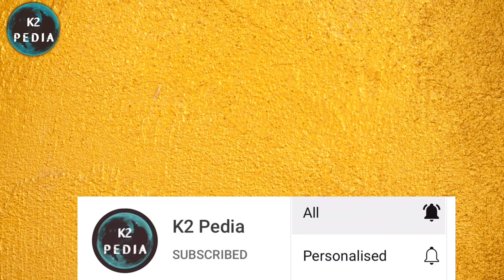இன்று தங்கத்தின் விலை??? Gold rate??? gold price??? gold price today???? gold rate today??? gold????